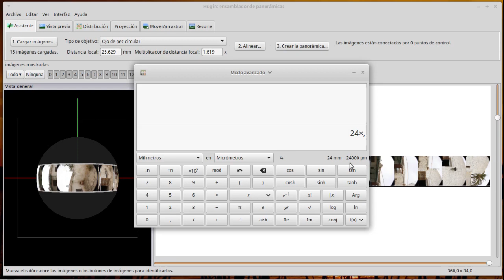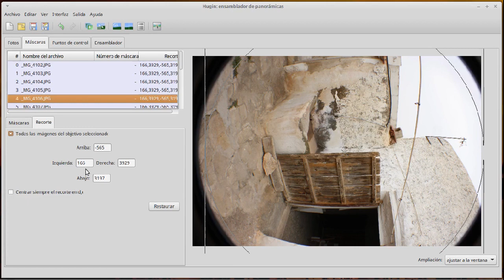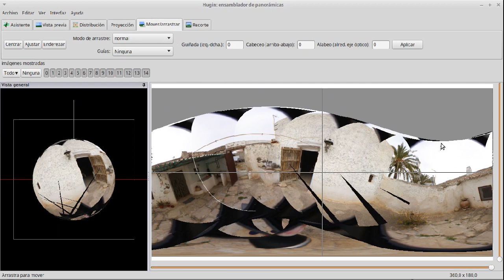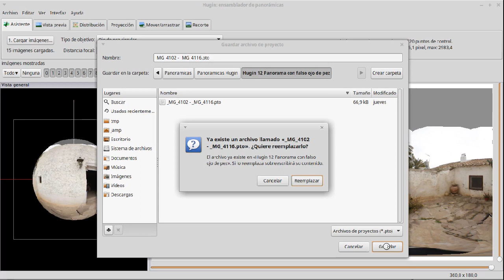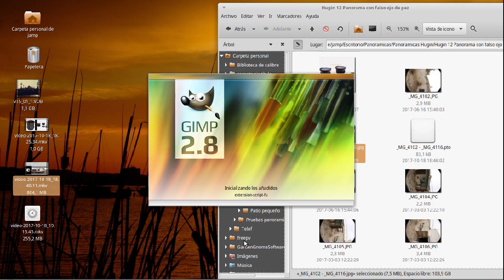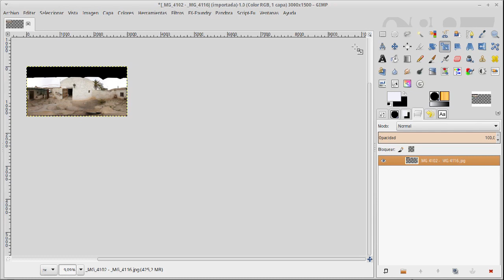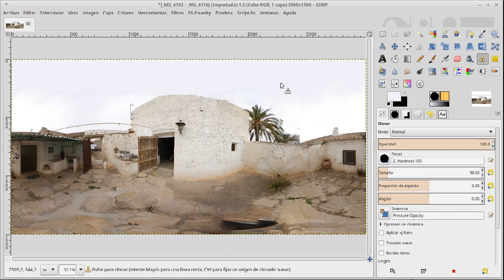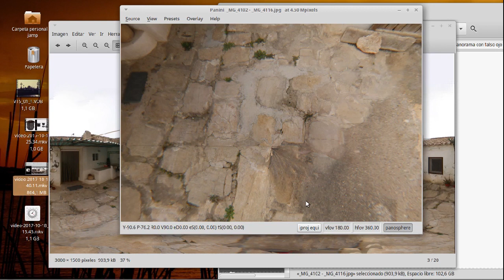Hugin 12 Panorama con falso ojo de pez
Unión de un panorama esférico realizado con una lente que simula el ojo de pez.